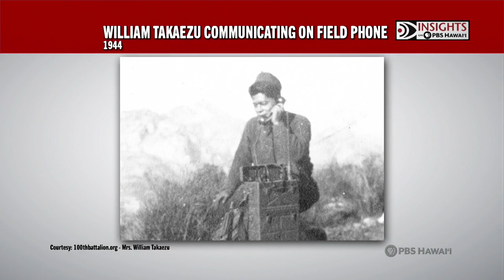A Tribute to One-Puka-Puka | INSIGHTS ON PBS HAWAIʻI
The 100th Infantry Battalion, nicknamed “One-Puka-Puka,” continues to this day. The battalion, formed during World War II, was initially made up largely of Nisei (second-generation) Japanese Americans from Hawai‘i. After WWII, the battalion was mobilized during the Korean, Vietnam and Iraq wars. Today, the Hawai‘i-based battalion is the only infantry unit in the U.S. Army Reserve, with additional units on American Samoa, Guam and Saipan.

Moderator:
Yunji De Nies

Scheduled Guests:
James Kuroiwa, Jr., former member, 100/442nd Infantry Battalion
Miguel Baez, sergeant major, 303rd Maneuver Enhancement Brigade
Mark Matsunaga, former journalist & Board Director, Miss Veterans Club of Hawaii
Tom Coffman, writer/filmmaker